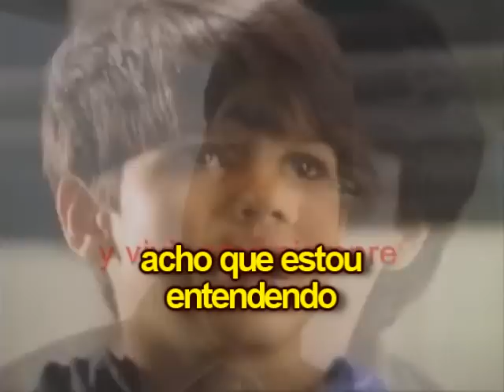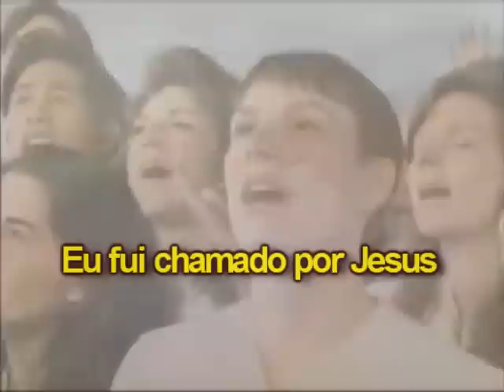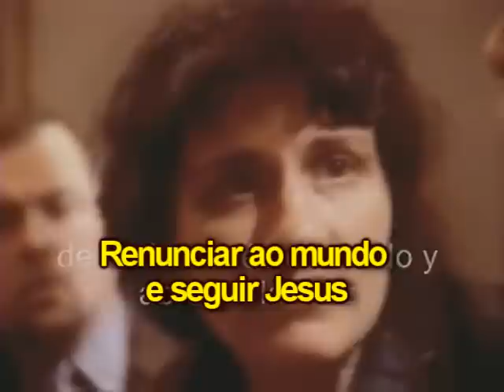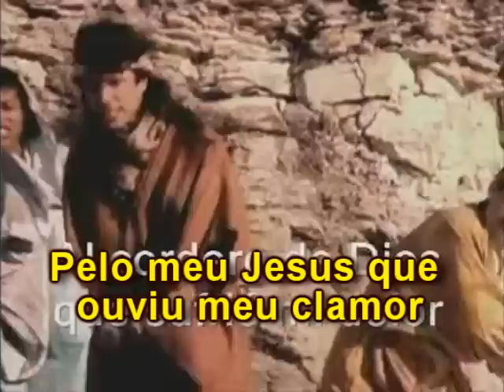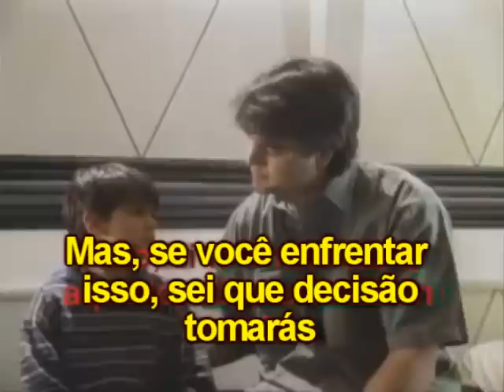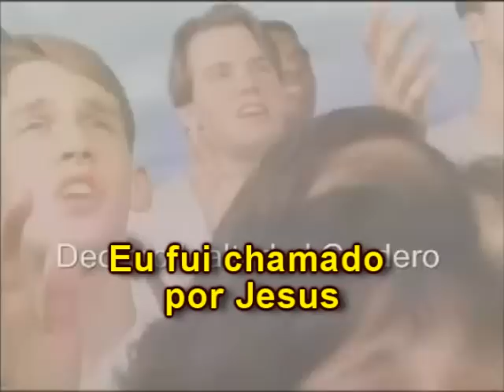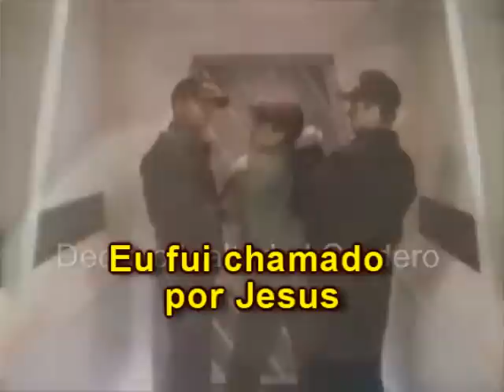pledge allegiance to the lamb / lealtad al cordero / eu fui chamado - legendas portugues